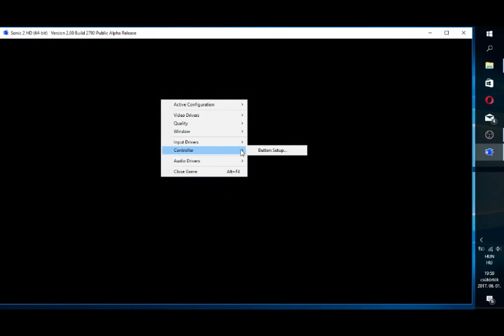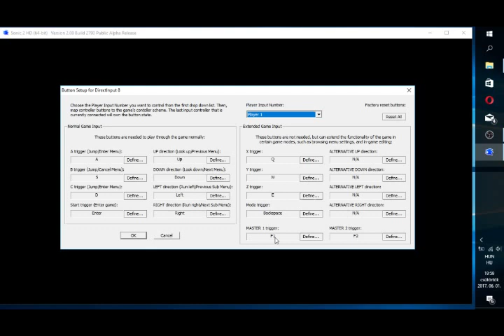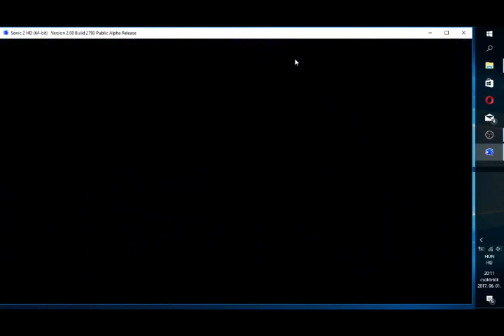sonic 2 hd fangame Thursday (20170601)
üdvözöllek ezen új sorozatban amelyekben pénteken vagy csütörtökön bemutatok egy fan játékok vagy megkezdem és jelölést is használok hogy megtaláld a fojtatását
szoknom kell a sony vegast